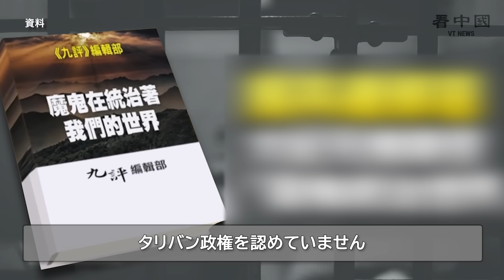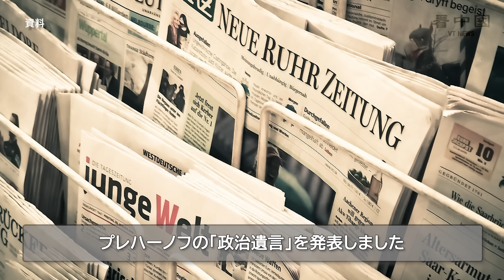中国共産党はなぜ敢えてタリバン政権信任状を受け取ったのか？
中国の習近平総書記は1月30日、北京でイスラム主義組織タリバンの暫定政権によって任命された大使から信任状を受け取りました。これまで、タリバン政権を認めた国は一つもありませんでした。

◆関連SNS